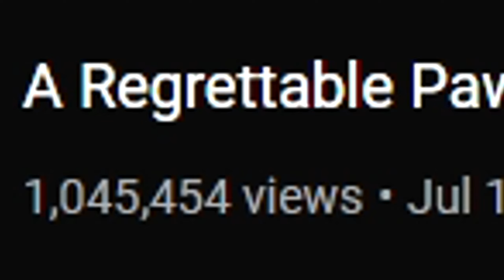What Did I Just Watch...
reacting to a regrettable pawn stars cartoon by meat canyon